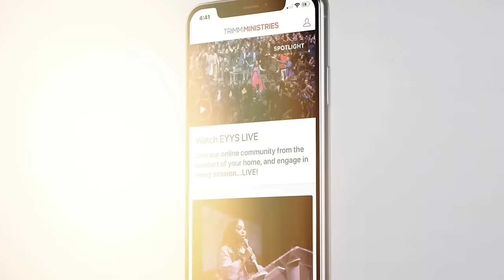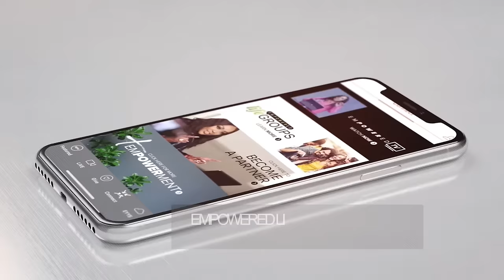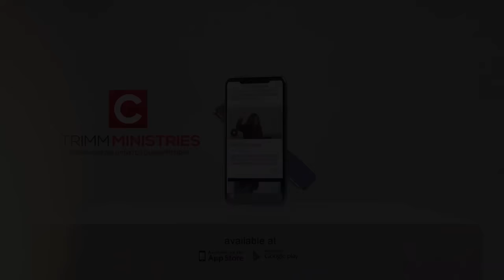The Extravagant Mind [The Power of Intention] Dr. Cindy Trimm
Welcome to my series on "The Power of Intention!" In Romans 12:2 we see Paul, by the power of God, admonishing us as Christians not to be conformed to this world, but to be converted by the renewing of our minds.

What do you suppose he meant when he said that — could it be possible that he understood the potential that exists within our minds?

We will see what God sees as a result of the renewing of our minds; the extraordinariness of our minds that transforms us from victims of circumstance to channels of blessings.

In today's lesson, I want us to learn how to think in new ways and appreciate the blessings that our wonderful minds have to offer!

to download your FREE Discussion Guide, grab your Bible, and notebook, and learn the law of intention!

- downloading the "Cindy Trimm" app on your smartphone